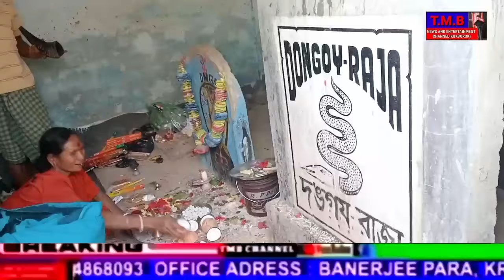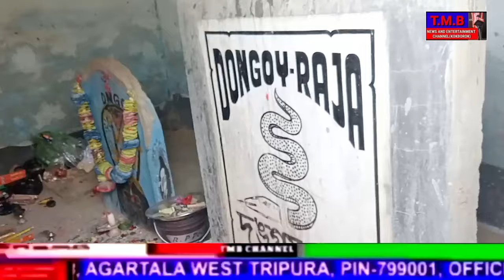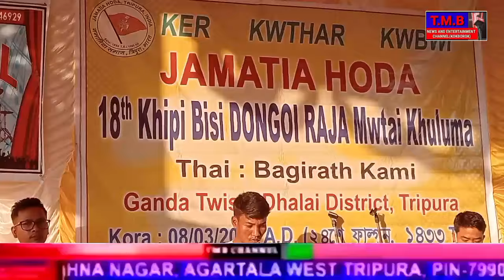Khumpui & Chibuk Muslerni Kwthar Kothoma#Ground Reports Special kothoma